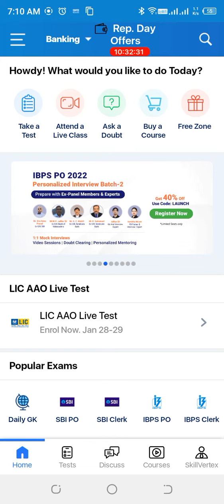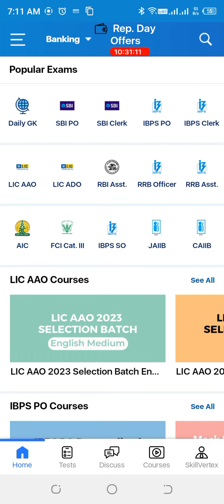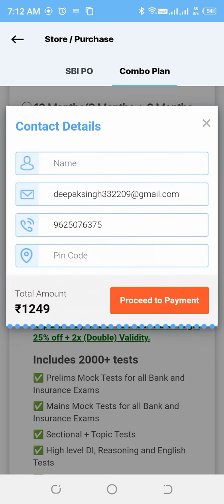oliveboard coupon code | oliveboard discount code | oliveboard mock test series coupon code | promo